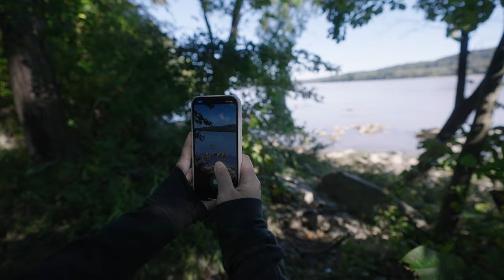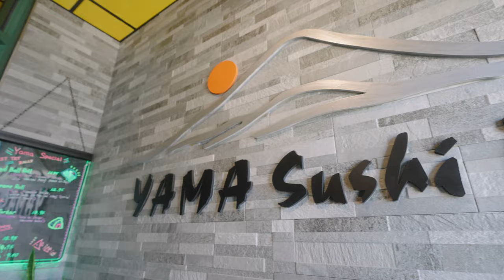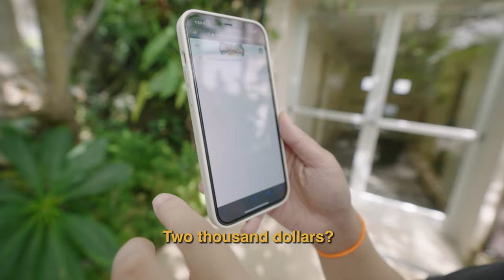See the best botanical garden in Maryland and more (FX3 vlog)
We've packed in a full day of hiking at Susquehanna State Park, sushi at Yama Sushi Bar and a lovely walk around Rawlings Conservatory Botanical Garden. In today's hike, we took the railroad path along the Susquehanna river, enjoying a lovely tour through nature with sounds of birds, crickets and the water. Since we were in a little bit of a rush, we couldn't hike through the entire park, but this will give you a small preview of the wonderful things you can see there.

We then went to Yama Sushi Bar, one of Annie's favorite restaurants she frequently visited when she was living in Baltimore. We enjoyed different sushi rolls including a new one—the dinosaur roll.

After sushi, we headed to the Rawlings Conservatory which exceeded our expectations in terms of beauty and diversity. This was definitely the highlight of the day, and it can be enjoyed by anyone, for free! You will need to register before you go though!

CHAPTERS
0:00 - Susquehanna State Park hike
3:27 - Yama Sushi Bar
5:06 - Rawlings Conservatory Botanical Garden
5:27 - Mediterranean greenhouse
5:49 - Tropical greenhouse
7:15 - Desert greenhouse
7:52 - Orchid room
8:05 - Palm greenhouse
8:36 - Outdoor garden
8:54 - Thank you for joining us today

MY GEAR
Studio Camera - Nikon Z6
Studio Camera Adapter - FTZ
Studio Lens - Nikkor 24mm f1.4g
Studio Light - Aputure 120d mk2
Studio Light Diffusor - Aputure Light Dome 2
Studio Light Stand - Manfrotto Light Stand
Cine Camera - Sony FX3
Lens - Sony 16-35mm F2.8 GM
Filter - Tiffen 82mm Black Pro Mist 1/8 Filter
Memory Card 1 - 160GB CFexpress Type A
Mic - Sennheiser MKE 400 Shotgun Microphone
Card Reader - Sony MRWG2 CFexpress Card Reader
Screen Protector
Memory Card 2 - Prograde Digital SD UHS-II 256GB Card V90
Tripod - Peak Design Carbon Fiber Tripod
Peak Design Capture Camera Clip
Action Cam - GoPro 5